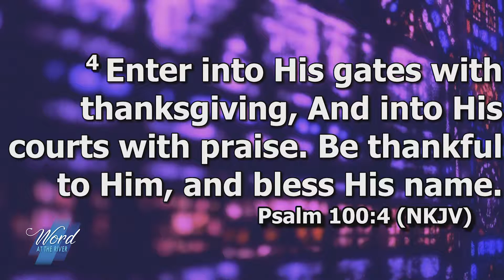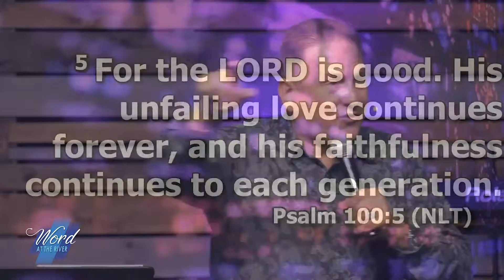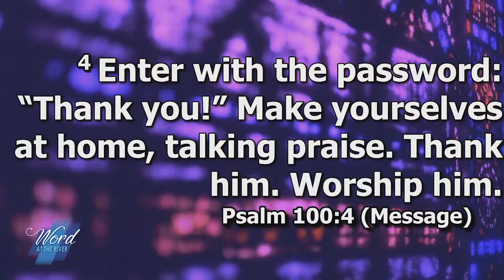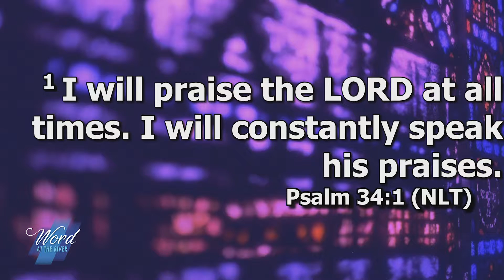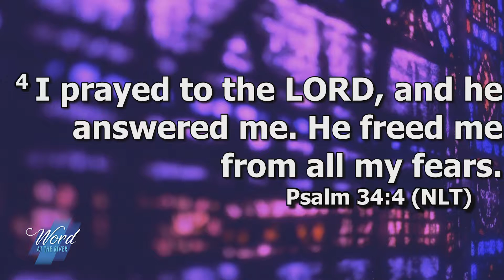The Attitude Of Gratitude - Pastor Rick Ciaramitaro - Part II